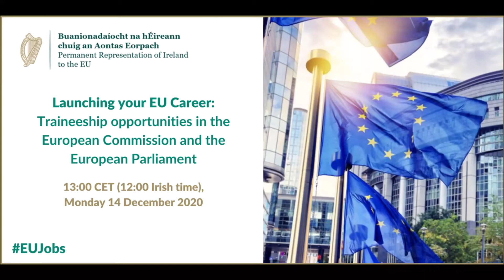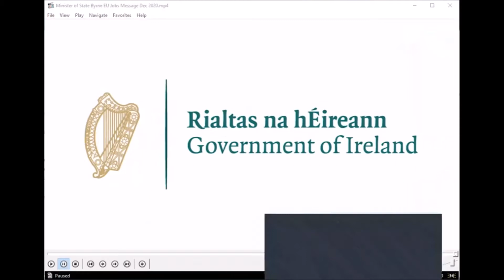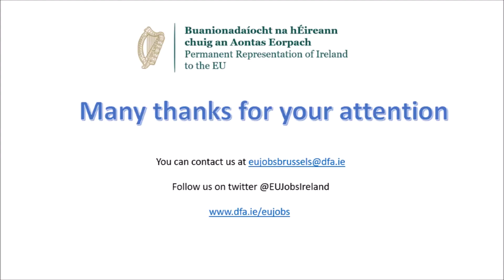Traineeship opportunities in the European Commission & European Parliament